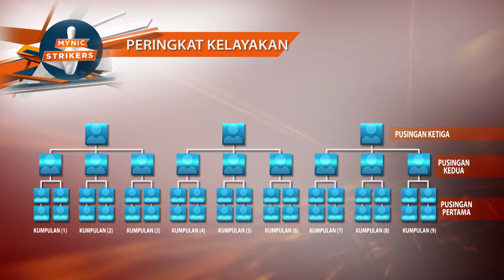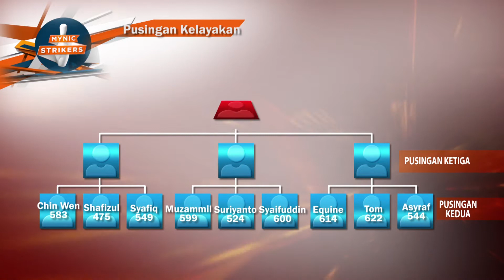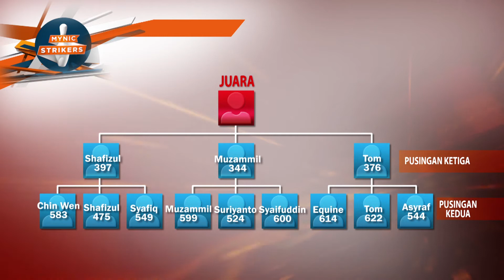MYNIC Strikers 2015 : Episode 5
MYNIC Strikers 2015 is the first Malaysia’s bowling reality program.
This singles elimination tournament which was held nationwide promises to be a significant and ground breaking platform for amateur youth bowlers in Malaysia towards achieving career in bowling.

MYNIC Strikers aims to identify, develop and support talented Malaysian amateur youth bowlers through the provision of growth opportunities that build on technical skill, performance exposure and develop off-field skills such as ICT, eneabling them to reach their full potential and become leader in their chosen field.
In addition, this program is designed to serve as an innovative medium to publicize and promote MYNIC Berhad among youth across the country.
MYNIC Berhad is the sole administrator for web addresses that end with .my in Malaysia.

The preliminary rounds were held in 6 states:

1. U-Bowl,Mesra Mall, Kemaman, Terengganu.
2. Premium Lanes, Sunshine Square, Bayan Baru, Pulau Pinang.
3. Ampang Superbowl, Ipoh Parade Shopping Centre, Perak.
4. Daiman Bowl, Johor Bahru, Johor.
5. Ampang Superbowl, Mahkota Parade, Melaka.
6. Wangsa Bowl, IOI City Mall, Putrajaya.

What has made MYNIC Strikers 2015 different from other tournament?

MYNIC Strikers 2015 offer a different tournament’s format thus everyone who participated will have the opportunity to be the winner.
It is now a new phenomenon among bowling communities in Malaysia.

MYNIC Strikers is not an ordinary bowling tournament, it's all about FUN and MENTAL game!